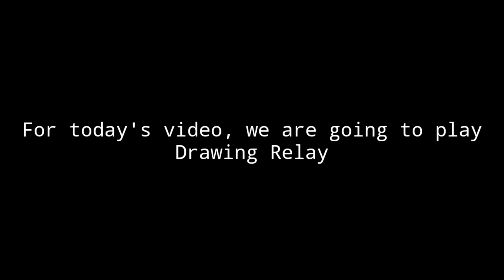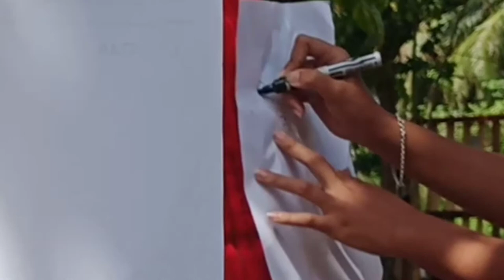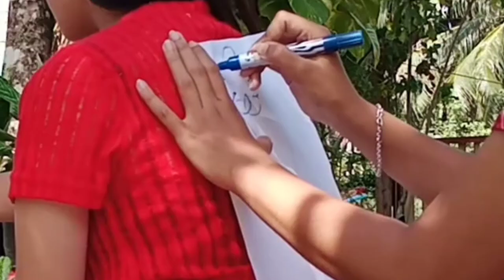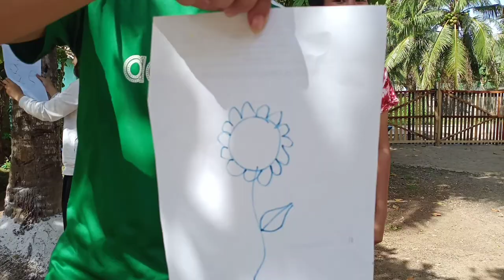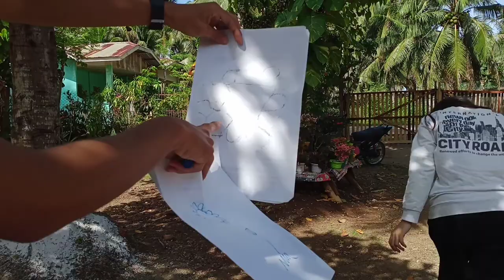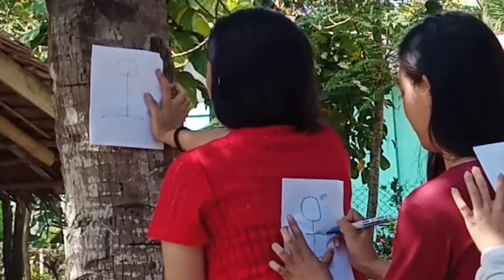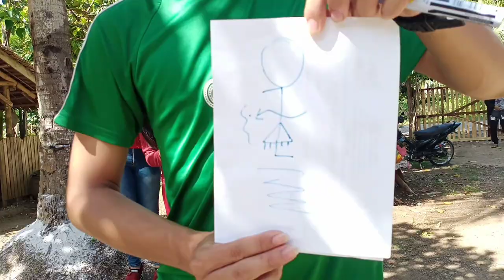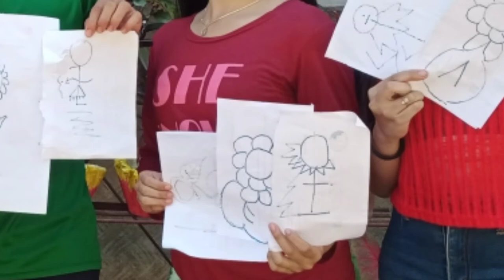DRAWING RELAY GAME - (Quiana, April, Vanessa, Jessa | JAYSON MOGELLO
Hello guys, welcome for visiting my YouTube Channel. I hope you enjoyed watching this video. This video is all about drawing relay and I made this video together with my close friends:)
This video is for entertainment and for fun purposes only, God bless you all and stay safe.